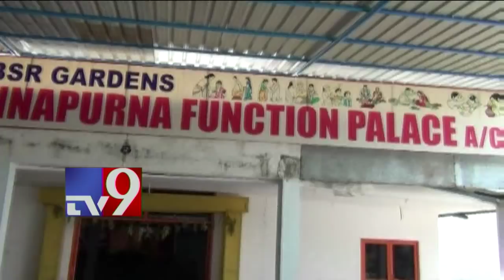రాములోరి కల్యాణంపై వివాదం, రెండు సార్లు జరగనున్న రాములోరి కల్యాణం - TV9